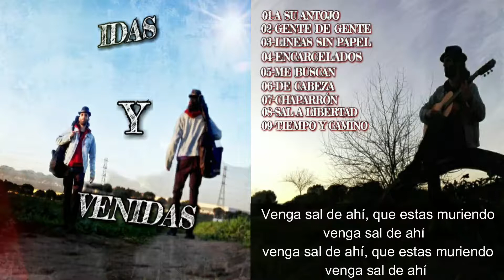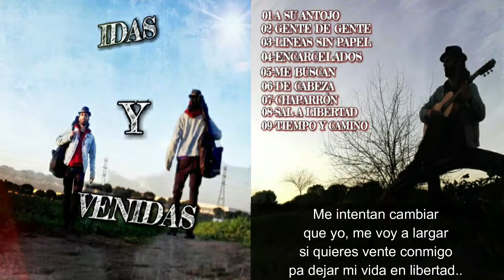IDAS Y VENIDAS - #08 SAL A LIBERTAD 🌏 | MIGUEL SILVESTRE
BIENVENID@S a 🎸 "ARTE MUSICAL SILVESTRE" 🔊

📀 TEMA 8 del disco "IDAS Y VENIDAS" | RumbaFusión 📀

📝 08 - SAL A LIBERTAD

Con los pasos, desgastados
Saliendo a correr
Y dejar el pasado
Podré convencer..

..que fue durmiendo mi suerte
Por un y otro querer
Se fue cruzando a la muerte
Cuando no corre el papel

Y la soledad, junto a la tristeza
Si quieren volar, y arrancan sus alas
Resurgen de un cristal, que pisan y pican
Y a veces en todo el valor

Y ya no esta la pereza
Durmiendo en la realidad
Cuanto dolor en el pecho
Anclado por el malestar

Y gente que observa y que quiere matar desquicia y descalza
Y gente que observa que quiere matarla
Y gente que observa que quiere matar la venganza

Ya se fue, durmiendo una risa
Cuando no supo escapar
El pasado en cenizas
Y aún intentan apagar
Y aun intentan apagar..

Déjalo, si espero, la muerte en un reloj
Y las horas van pasando en la marginación
Tu corazón
Tu corazón..

Venga sal de ay, que estas muriendo
Venga sal de ahí

Debe ser de locos
Por querer
Cuantas veces se marchito
En la flor de su piel

Tantas veces, tanto loco
Y ahora a enloquecer
Tantas veces se me fue
Y ahora vuelvo a renacer

Esta tan cambiado
Que no puede esperar mas
Corre tras la vida, y es un vendaval
Me intentan cambiar
Que yo, me voy a largar
Si quieres vente conmigo
Pa dejar mi vida en libertad..
Pacto mi vida en libertad
aa., en libertad
aa., en libertad

Si te gusta y te entusiasma la música, estas en el lugar indicado

En este canal podréis escuchar canciones que he ido componiendo desde aproximadamente el año 2010  hasta el año 2018; los cuales he separado en varios discos/maquetas para poder ordenarlos de alguna manera.
Músico autodidacta, tras años escribiendo y componiendo, me he decidido a compartirlo con vosotr@s 🌍

💥 Se divide en dos partes:

▶ Estilo de música Rap/Hip Hop , cuyas bases son descargadas de youtube y bases de uso libre; donde he escrito la letra y las he grabado posteriormente.

▶ Estilo de música Rumba, RumbaFusión, y varios estilos sin definir, ya que muchas canciones son improvisaciones grabadas con el móvil, que he vuelto a grabar con los medios que he tenido y con mucha ilusión.

➡ Espero que disfrutéis de la música  y que os gusten las canciones
 y activar la "CAMPANA DE NOTIFICACIONES" 🔔 para estar al tanto de nuevas canciones

Te deseo un gran día!
SALUD COMPAÑER@S!
Un saludo!!